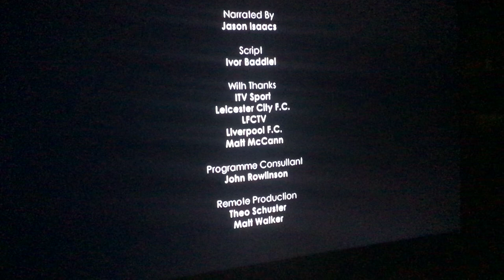BBC Liverpool Documentary The 30 Year Wait - Final Part 12 of 12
Liverpool 30YearWait Documentary Enjoy!